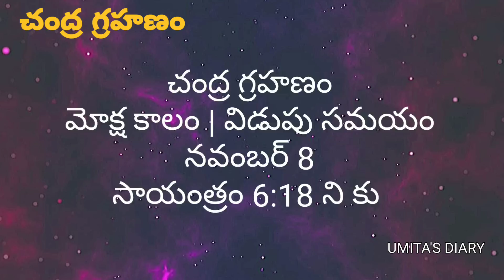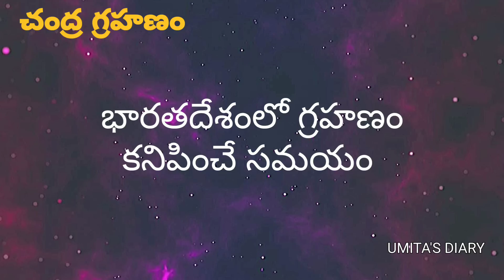Chandra Grahan Time Telugu 2022 | Today Chandra Grahanam Timing | Lunar Eclipse 2022 Timings Telugu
chandra grahanam timing
chandra grahan
chandra grahan 8 november 2022
chandra grahanam telugu 2022
chandra grahan time in India telugu

chandra grahanam eppudu
chandra grahan november 2022
chandra grahan time
chandra grahanam telugu
grahanam eppudu 2022 Telugu

lunar eclipse november 2022 timing in india
lunar eclipse november 2022 timing
lunar eclipse november 2022 india
lunar eclipse november 2022 telugu
november 8 2022 lunar eclipse telugu

8 november 2022 chandra grahan in telugu
8 november 2022 chandra grahan time in telugu
8 november 2022 chandra grahan
8 november chandra grahan
8 november 2022 chandra grahan time
8 november chandra grahan time
8 november 2022
8 november grahan
8 november 2022 chandra grahan pregnancy

lunar eclipse november 2022 date in india
lunar eclipse november 2022 in india date and time